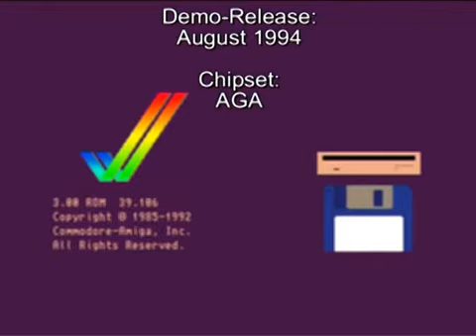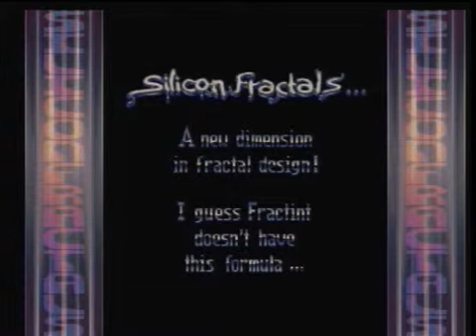AMIGA-Demo "EMT Design: Hard Day"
EMT Design: Hard Day

Volle Laufzeit!

Kein EMU-Capture...

Aufgenommen von:
C= AMIGA 1200/30

auf:
Pinnacle AV/DV

Demo-Release:
August 1994

Chipset:
AGA